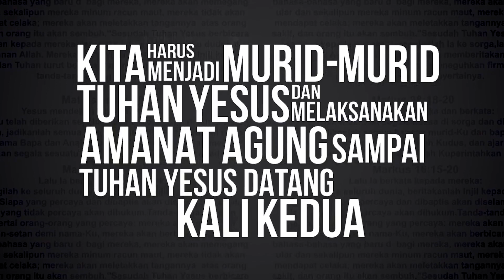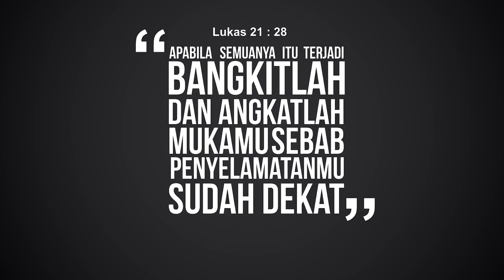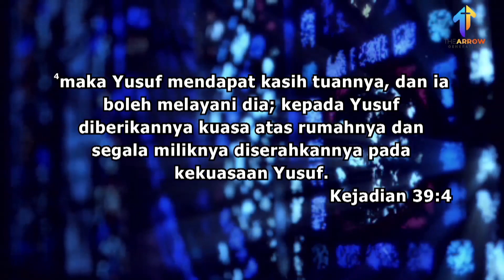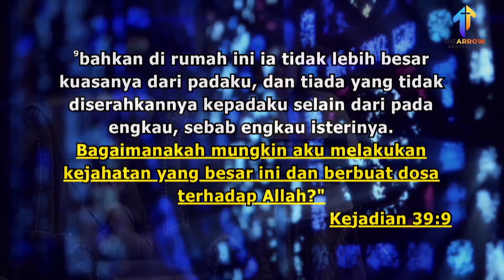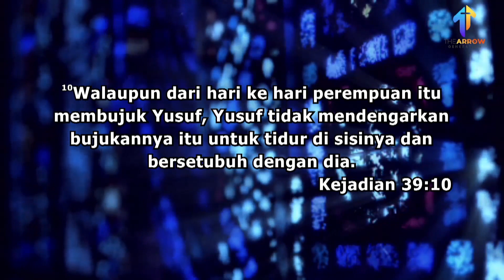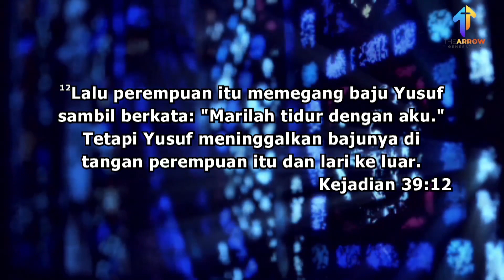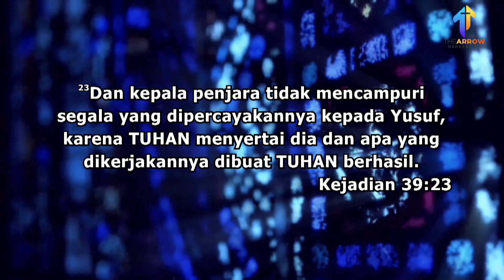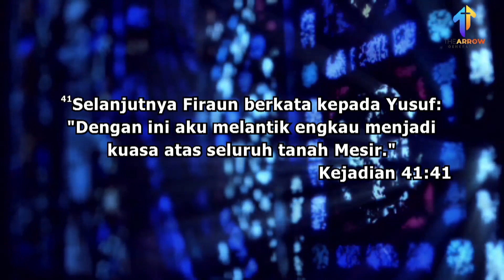Ibadah Online TAG, 28 Juni 2020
Ibadah remaja
Thearrowgeneration